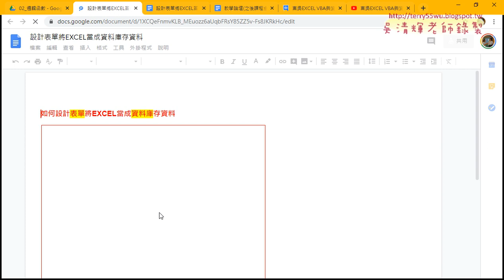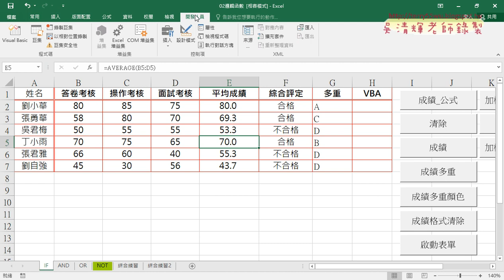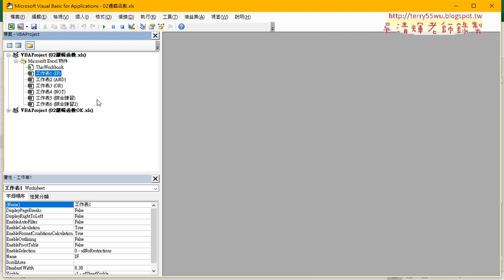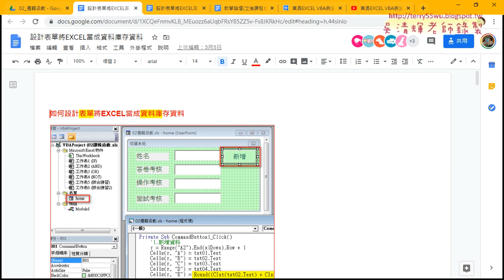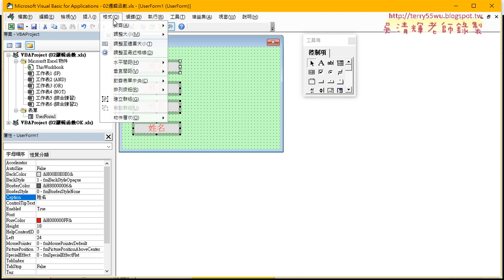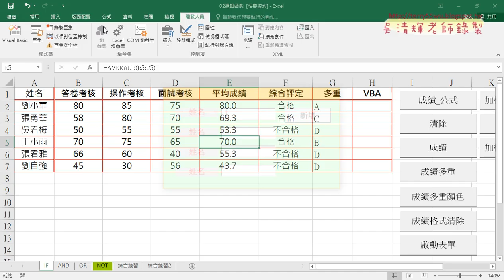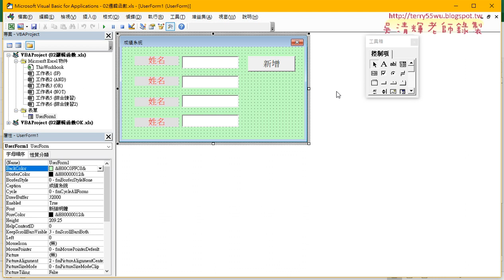02 自訂表單與加入控制項